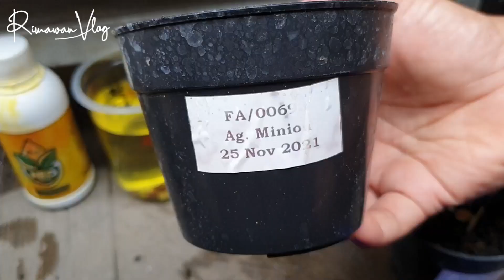(Eps. 226) Hasil Perbanyakan Minion: 37 Tunas, 27 Anakan/Remaja dan 9 Induk | Rimawan Vlog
Aglaonema di video: AGLAONEMA MINION, Hibrida Indonesia Terbaru karya Bpk. Greg Hambali.

Produk-produk yang dipakai di video:
1. Media Tanam Premium Aglaonema 7 Bahan ala Rimawan Vlog
2. Vitamin B1 Lakona RJ 37
3. RJ 37 Neo Starter, probiotik untuk perendaman

Semua produk ini bisa dibeli di toko Kireina Nursery

Atau bisa juga dibeli di Agen-Agen Produk RJ 37 di kota Anda